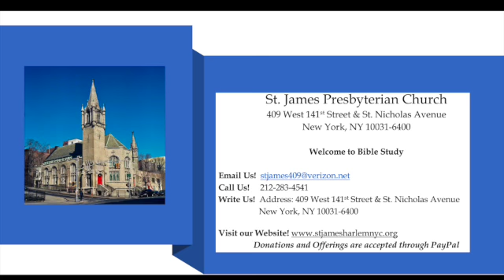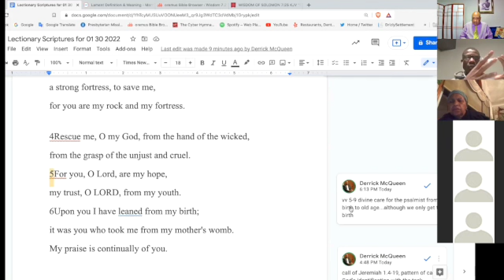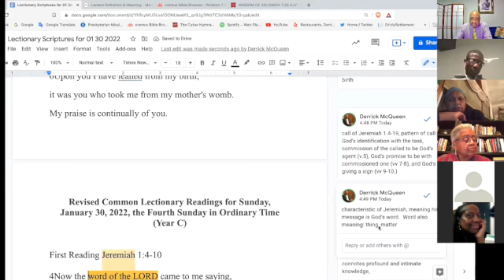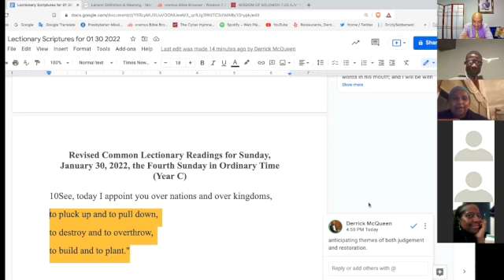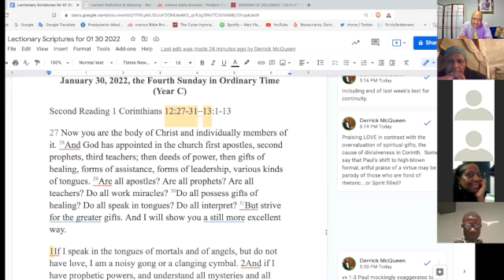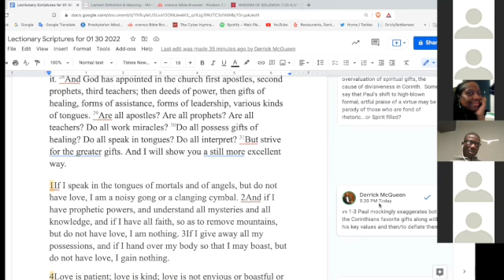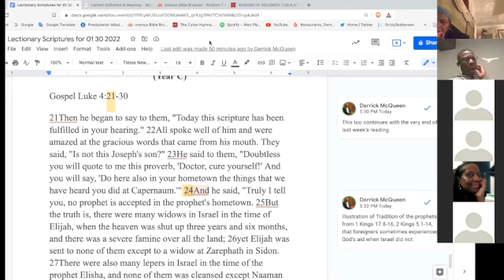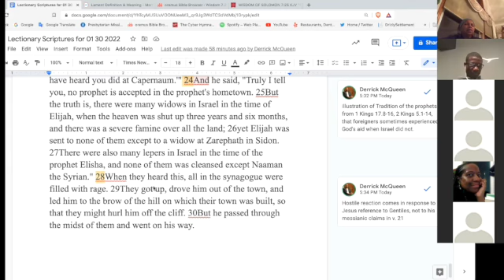St James Bible Study for 01 30 2022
On Monday, 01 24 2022 we discussed the Lectionary Scriptures for the upcoming Sunday.
Revised Common Lectionary Readings for Sunday, January 30, 2022, the Fourth Sunday in Ordinary Time (Year C)